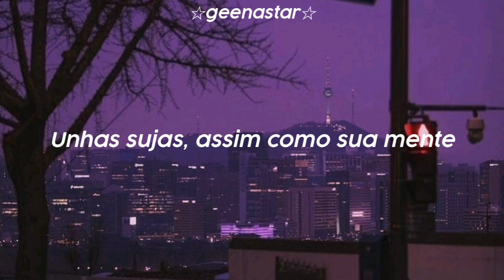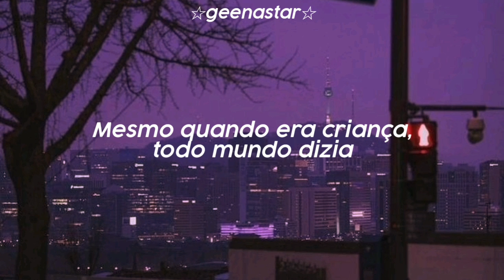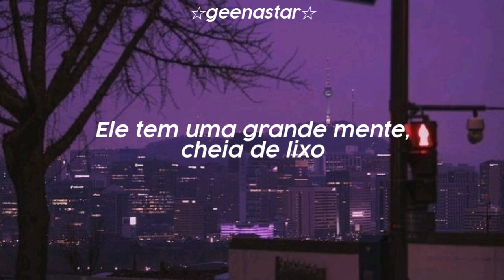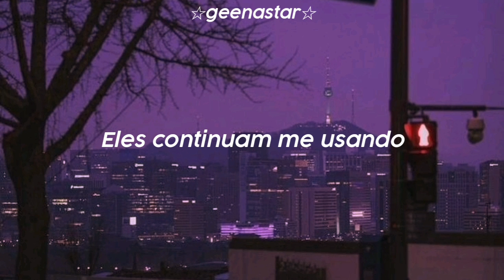musiquinha boa pra ouvir num fim de tarde ✨